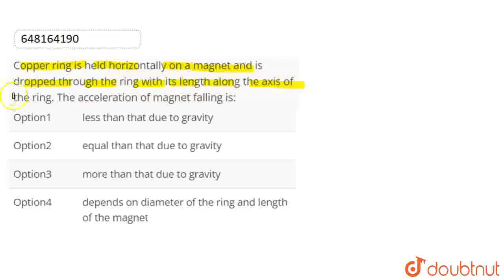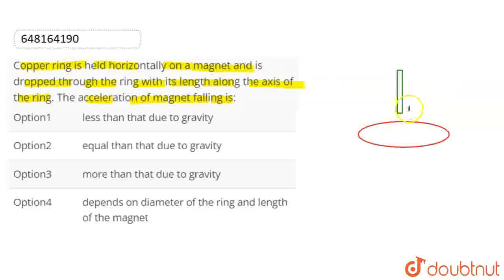Copper ring is held horizontally on a magnet and is dropped through the ring with its length alo...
Copper ring is held horizontally on a magnet and is dropped through the ring with its length along the axis of the ring. The acceleration of magnet falling is:
Class: 12
Subject: PHYSICS
Chapter: SAMPLE PAPER 2
Board:CBSE

👉 Have Any Query? Ask Us.